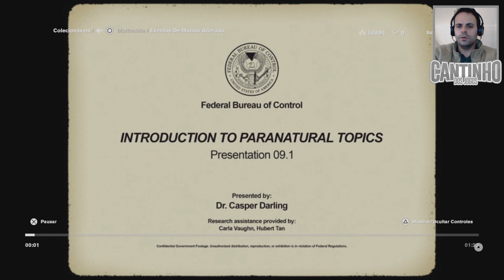CONTROL #24 - O EMA de Ordinary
Control é um videogame de ação e aventura desenvolvido pela Remedy Entertainment e publicado pela 505 Games. Control foi lançado a 27 de agosto de 2019 para PC, PS4 e Xbox One. Versões de  Control para PlayStation 5 e Xbox Series X / S estão planeadas. Control gira em torno do Federal Bureau of Control (FBC), uma agência secreta do governo dos EUA encarregada de conter e estudar fenômenos que violam as leis da realidade. Como Jesse Faden (dobrado por Courtney Hope), o novo Diretor do Bureau, o jogador explora a Oldest House - a sede paranormal da FBC - e utiliza habilidades poderosas para derrotar um inimigo mortal conhecido como Hiss, que invadiu e corrompeu a realidade. Em  Control o jogador ganha habilidades ao encontrar Objetos de Poder, objetos mundanos como um telefone rotativo ou uma disquete impregnado de energias de outra dimensão, que estiveram no centro de grandes eventos paranormais e desde então recuperados pela FBC.
Gameplay: Control é jogado de uma perspetiva de terceira pessoa e foi construído usando o Northlight Engine da Remedy, que foi usado pela primeira vez no título anterior da empresa Quantum Break

Outros Títulos: Control, control gameplay ou control game